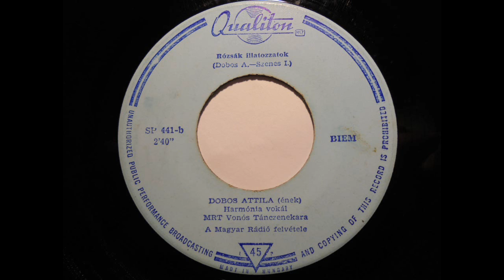Rózsák illatozzatok - Dobos Attila - 1968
Dobos Attila – A Boldogságtól Ordítani Tudnék
Rózsák Illatozzatok
Vinyl, 7", Single, 45 RPM, Mono
Released:1968